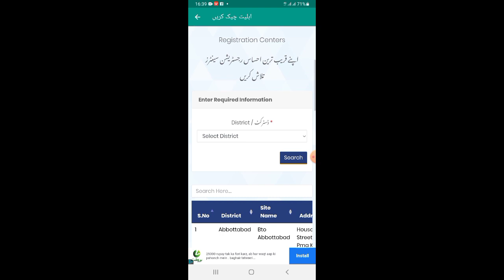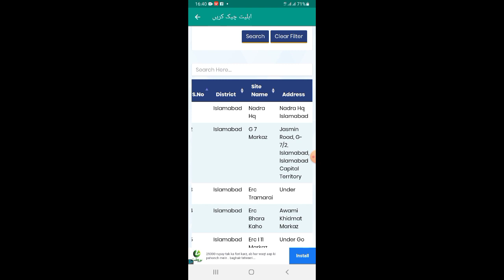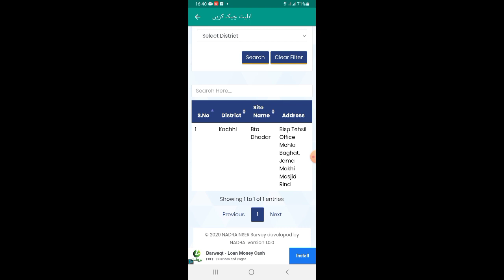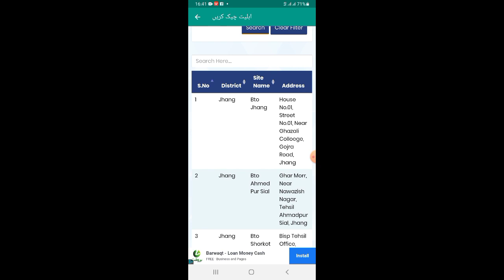ehsas program 14000// nser surway registerion// bisp program//ehsas kafalat program new update